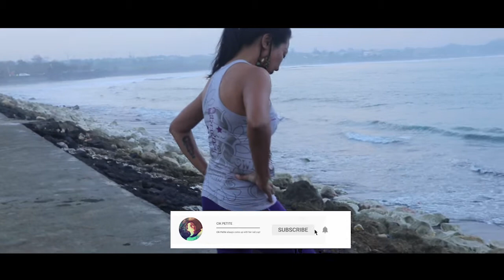Menanti Matahari Terbit di Pantai Matahari Terbit Sanur Bali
Hi Viewers, ayo berlibur ke Bali, Bali dibuka kembali untuk pariwisata pada tanggal 31 Juli 2020 untuk wisatawan lokal dan Sanur adalah salah satu destinasi favorite yang musti dikunjungi jika berkunjung ke Bali...

Thank you juga buat supportnya, Cik Petite masih punya banyak cerita yang bakal di share di channel ini, pastiin udah subscribe ya :) gak perlu takut bayar, klik tombol aja gak dosa kok 😊